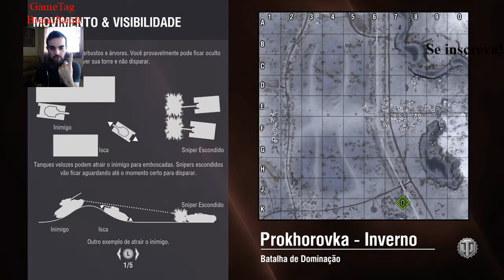Tiger 131 tank premium Alemão tier VII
Link do record mundial no Tiger 131 5,5k

Tank alemão Tiger 131 tier VII, na minha opinião é o melhor tank do jogo!

Tank premium com match maker preferencial ou seja, puxa só até tier VIII

Mobilidade

870
Potência do Motorh.p.
40
Limite de Velocidadekm/h
28
Velocidade de Rotaçãograus/seg
20
Velocidade de Rotação da Torregraus/seg
Blindagem

frente 100 / lados 80 / traseira 80
Blindagem do Chassimm
Blindagem da Torremm
Armamento

8,8
Canhãocm
92
Muniçãopçs
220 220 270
DanoPontos de Energia
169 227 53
Penetração de Blindagemmm
10,91
Taxa de Tiroprojéteis/min
2,3
Tempo de Miras
0,36
Dispersão a 100mm
Alcance da Visão

380
Alcance da Visãom
Matchmaking

VIII
Até nível
Detalhes do Premium

30
Bônus de Prataporcento
20
Bônus de EXPporcento

Garanto que você não se arrependerá de telo na sua garagem, pode comprar eu garanto!!!